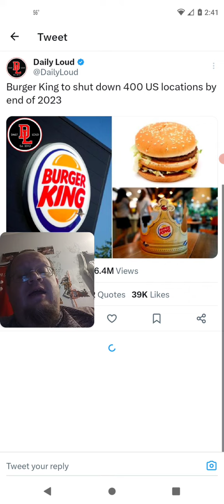Burger King Shutting Down 400 Locations